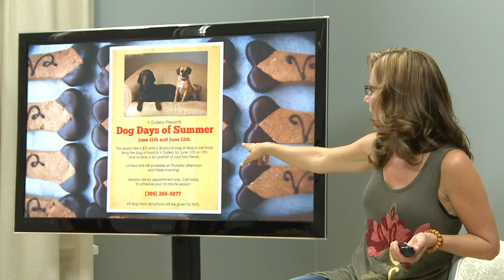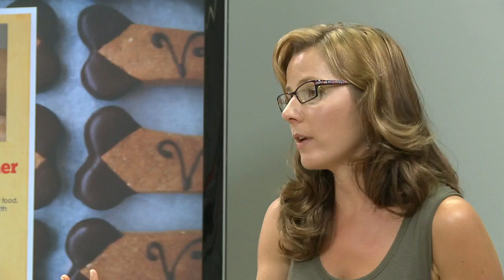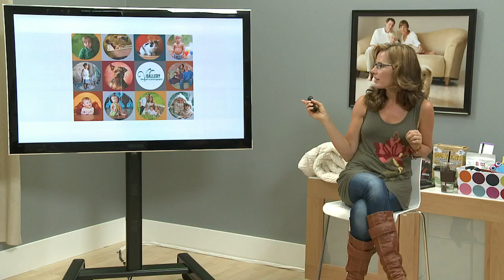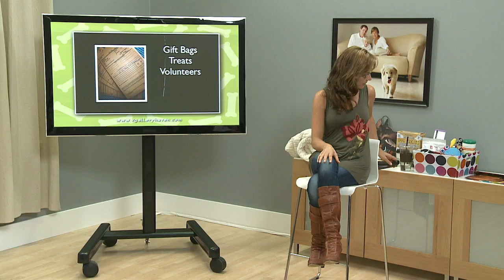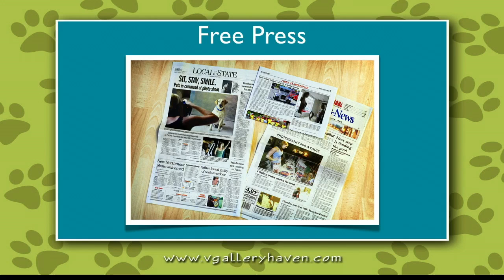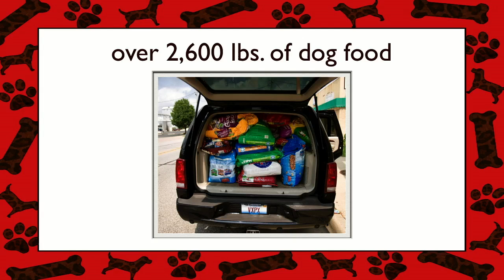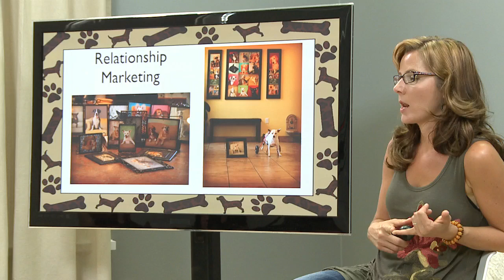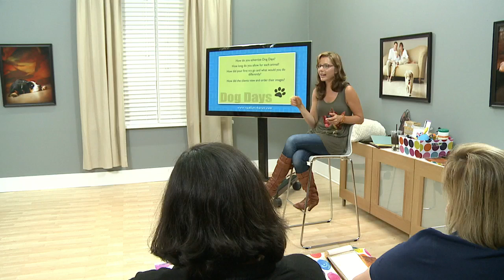Creating the Dog Days of Summer - Marketing Pet Photography with Vicki Taufer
Discover a whole new market for your photography business: Pets! In this 3-day course, Vicki Taufer will teach you how to bring in new work by including pets into your child, family, and portrait work. This course will show you how to work with your clients and their furry (or feathery or scaly) friends to make fabulous pictures. Vicki will demonstrate how to bring in new clients with her Dog Days of Summer program, a charity event she runs to help local animal shelters. You'll learn how she created a new market for pet photography in her town, and how YOU can do the same in yours.